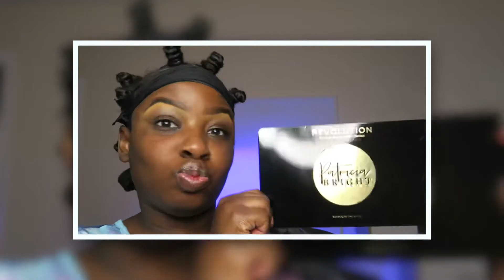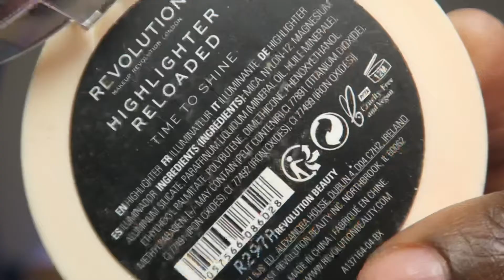Dramatic Cut Crease | NiqueNaturalTM